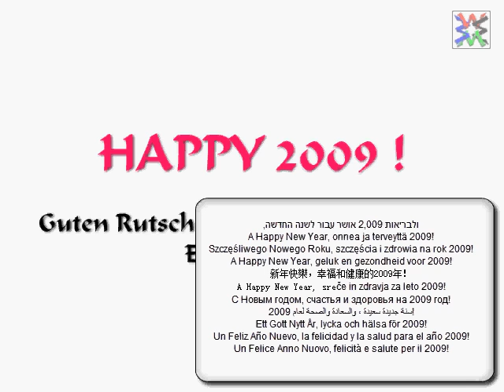Ein gesundes, glückliches 2009 von AP von